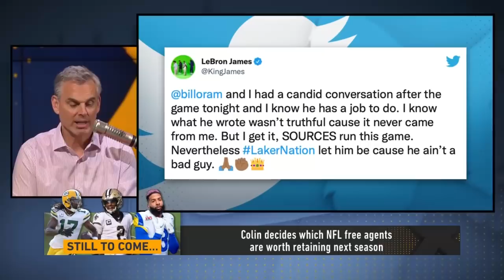LeBron addresses rumored rift with Lakers GM, can LAL move Russ or AD? – Bill Oram | NBA | THE HERD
Los Angeles Lakers beat writer Bill Oram joins Colin Cowherd to discuss all things Lakers. Oram begins with the Lakers blowout loss to the New Orleans Pelicans Sunday at Crypto.com Arena. He then transitions to Lakers’ All-Star LeBron James refuting a story written by Oram that details LBJ’s rumored rift with Lakers GM Rob Pelinka, favoring Russell Westbrook over Buddy Hield, and LeBron’s endorsement of other NBA GMs. Oram also shares the way the Lakers can turn their season around and what to look forward to.

LeBron addresses rumored rift with Lakers GM, can LAL move Russ or AD? – Bill Oram I NBA I THE HERD